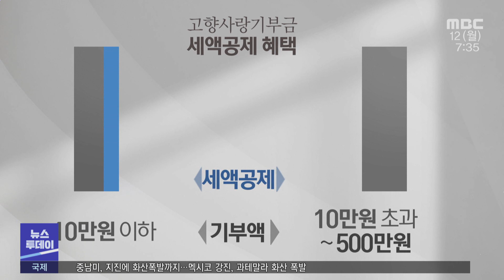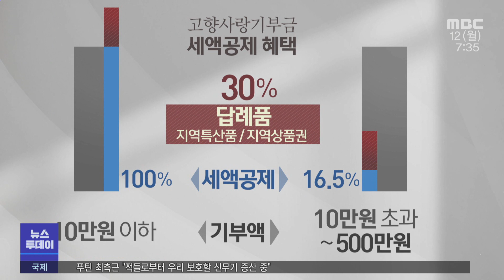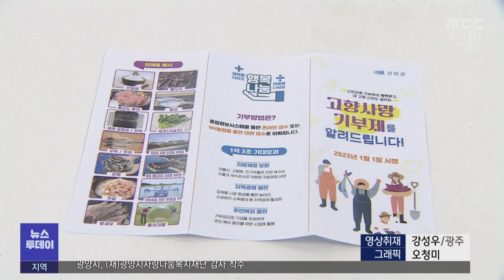고향사랑기부제 안착하려면? -R (221212월/뉴스투데이)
소멸 위기에 놓인 지역을 살리기 위해 내년부터 '고향사랑기부제'가 시행됩니다.
자신이 돕고 싶은 지자체에 기부하면 소득 공제와 함께 기부액의 30% 해당하는
답례품을 받을 수 있는데요.
각 자치단체들이 답례품을 선정하고
기부금 유치에 적극 나서고 있는 가운데,
지역출신들의 관심을 얼마나
이끌어내느냐가 중요해 졌습니다.

보도에 김영창 기잡니다.

(앵커)

말꼬리와 족제비, 염소털로 만들어진 진다리붓.

광주시 무형문화재로 등록돼 있는
진다리붓은 조선시대 명품 붓 가운데
하나로,

내년부터 시행될 예정인
고향사랑기부제의 답례품으로 제공됩니다.

◀ＩＮＴ▶안철환 / 진다리붓 대표
"붓을 99번 손질하는데
그게 잘못되면 99번 아니고 100번이 넘고
200번이 넘어요. 붓의 모양을 나오기 위해서는
반복해서 계속해야돼요."

(CG)
고향사랑 기부액은
1인당 연간 500만원 한도이며
기부자는 기부액이 10만원 이하일 때 전액을,
10만원 초과분은 16.5%의 세액공제를 받을 수 있으며,
기부금의 30% 이내로 답례품을 받을 수 있다.

10만원을 기부하면 전액 세액 공제돼
13만원을 돌려받는 셈입니다. cg//

광주시는 내년 고향사랑기부제 시행을 앞두고
진다리붓과 김치, 김부각 등
지역 특산품 10종을 답례품으로 선정했습니다.

기부금이 많을수록
지방재정이 두꺼워진다는 점에서
기부금  유치 전략과 답례품 개발이 중요한데,

광주시의 답례품은 가까운 전남 시군 등의
답례품 갯수와 종류를
비교했을 때 확연히 차이납니다.

전남 영암군 한우와 표고버섯 등
답례품으로 25종으로 늘렸고,
광양과 강진, 순천은
일찌감치 답례품을 선정하고,
고향사랑기부제 활동에 열을 올리고 있습니다.

하지만 광주시는 최근에서야
답례품을 선정하고 공급업체 모집에 들어가는 등
타 지역보다 한발 늦은 모습입니다.

또한 광주 5개 구청은
지역을 대표할 만한 마땅한 특산품을 찾지못해
답례품을 정하는데 애를 먹고 있습니다.

◀ＳＹＮ▶ 서정식 / 전국호남향우회 총연합중앙회 대표
"각 계에 우리 호남인들이 성공하신분들이
많이 계십니다.  그분들이 많은 지원을 해주시고,
(답례품을 )타 지역보다도
상품이 보기도 좋고(개발해야죠.)"

특산품이 많은 곳에 기부금이 쏠릴 수 있어
답례품 개발이 무엇보다 중요한 상황.

광주시는 관광상품을 연계한
다양한 서비스 상품을
답례품으로 확대하고,
홍보활동에도 적극 나설것이라고 밝혔습니다.

◀ＩＮＴ▶정수경 / 광주시 고향사랑기부 팀장
"지역경제 활성화를 할 수 있는
상품을 개발해서 앞으로 답례품을
다양하고 풍요롭게 품목을 확대해 나갈 예정입니다."

소멸 위기에 놓인 지역을 돕기 위한
고향사랑기부제가
성공적으로 안착하기 위해선
광주시의 차별화된 전략이 필요해보입니다.